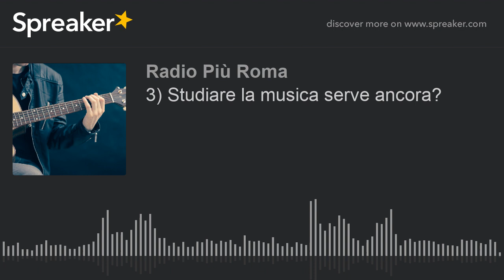3) Studiare la musica serve ancora?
Per scrivere bisogna conoscere l'alfabeto e, come le lingue, anche la musica ha le sue regole. Ascolta il punto di vista del cantautore Francesco Maritati ...